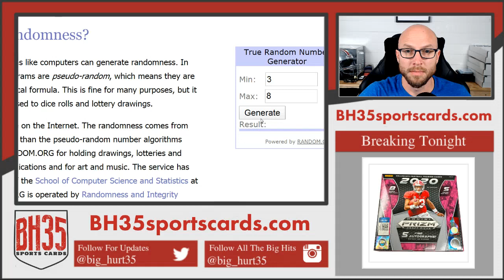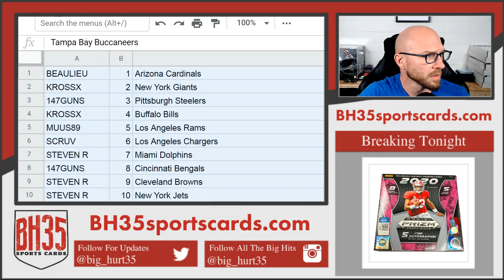Mini Filler for 2019 One Football 10 Box Case #11